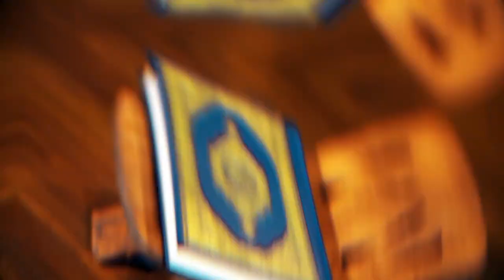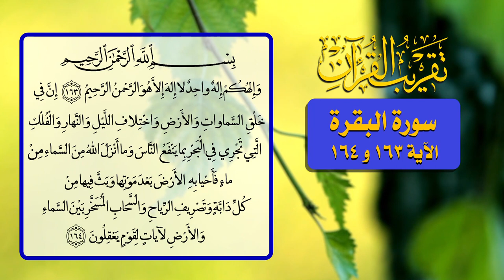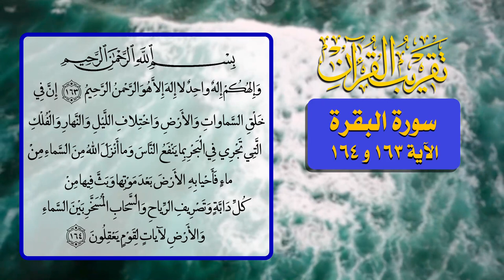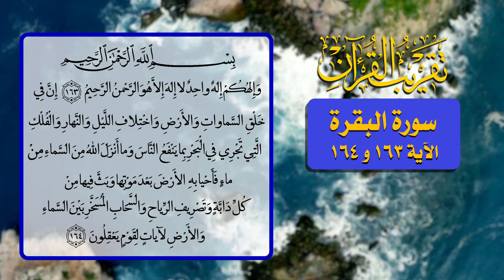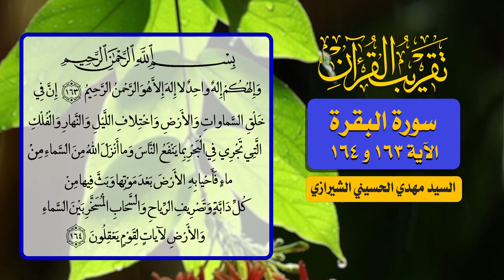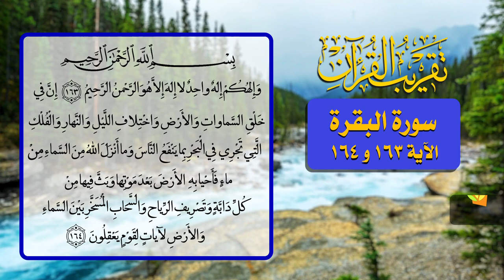86- تقريب القرآن - سورة البقرة الآية 163 و 164 - السيد مهدي الحسيني الشيرازي